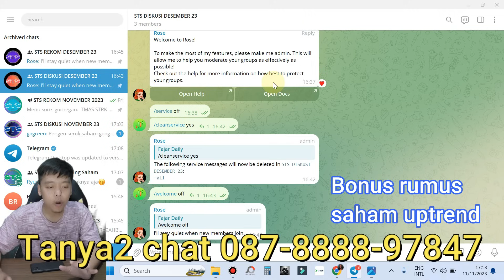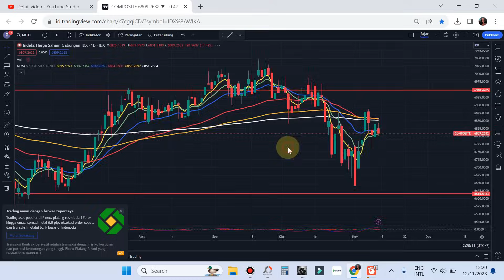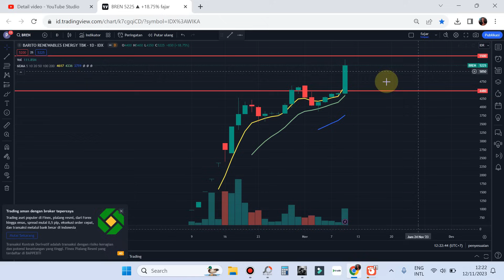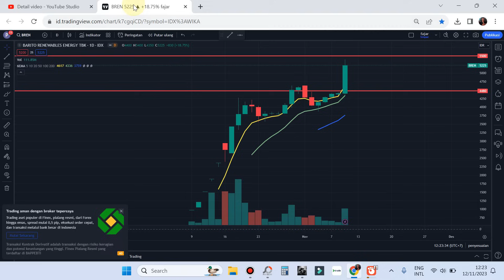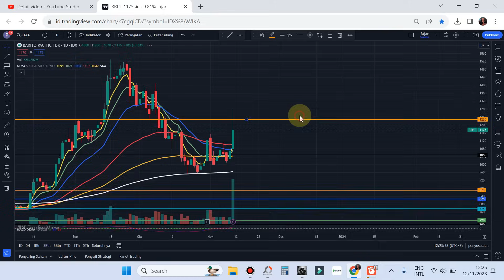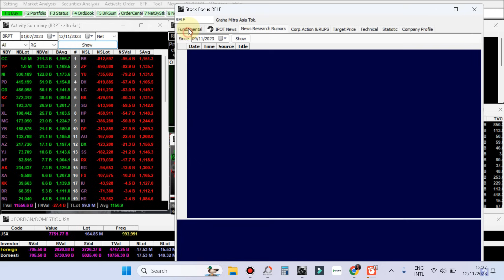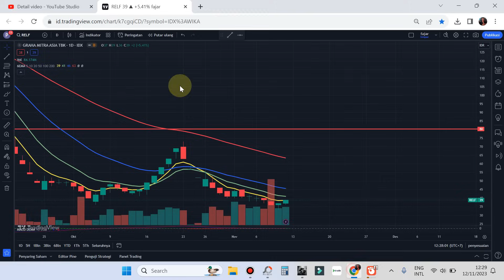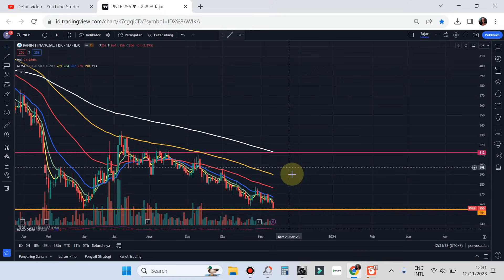Rekomendasi trading saham hari Senin 13 November 2023 - BREN BRPT JAYA RELF TMAS PGAS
A, Kontak WA dan telegram : 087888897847